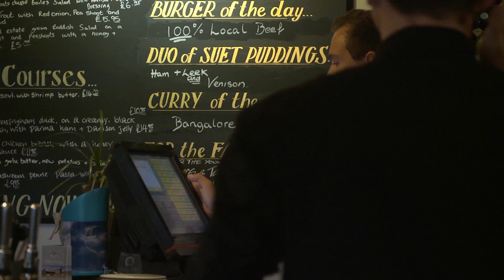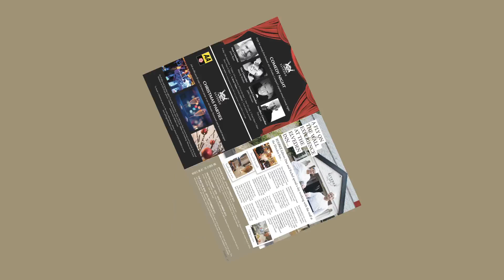Bounce Magazine - Elveden Inn Highlights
Highlights showing Dan & Rachel of Bounce Magazine, getting stuck in and trying their hand at waitering & cooking at the Elveden Inn Estate.

"Doug's work has been a fantastic asset to our business. He is creative, professional and thinks outside of the box. We work very well together to create a wonderful piece of footage we are proud to show off. " - Rachel Ducker (Creative Editor)